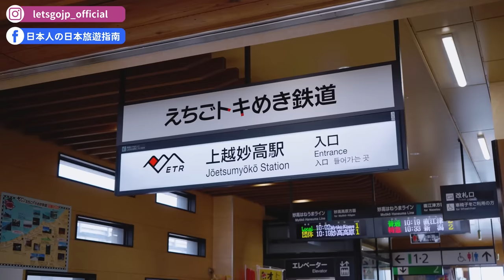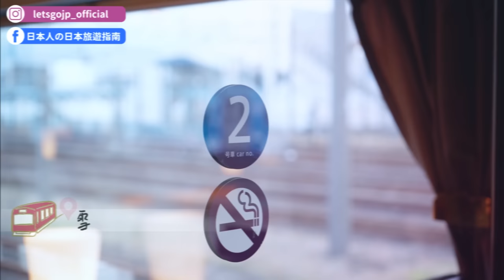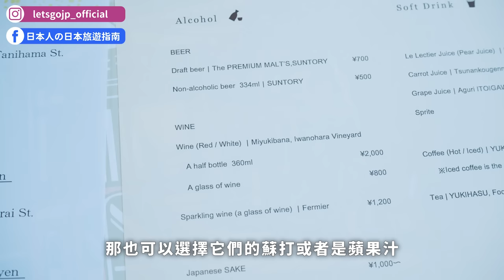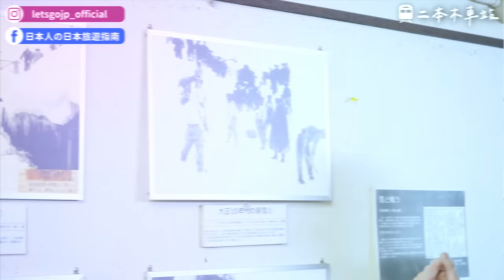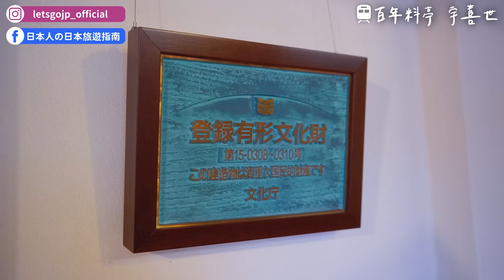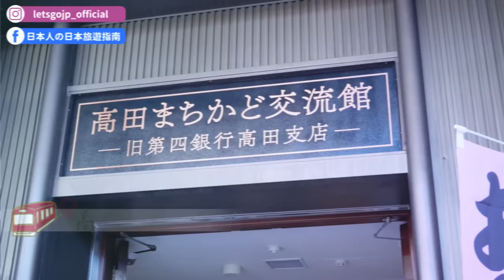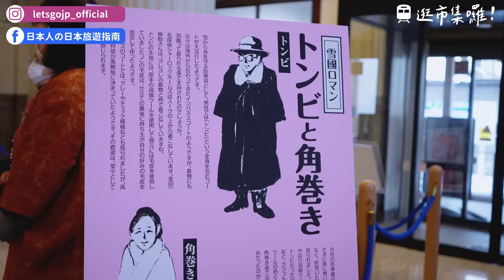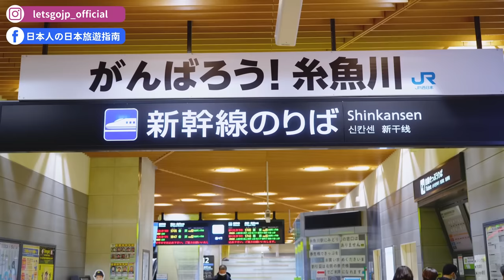2023日本豪華景觀列車😍能180度賞景看日本海🌊新潟觀光列車雪月花、高田城址公園、高田本町商店街｜新潟自由行・日本旅遊4K VLOG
❄️ 更多新潟新潟必去秋冬景點

00:00 請開啟CC字幕
00:05 精彩畫面
00:25 影片開場（上越妙高車站）
01:22 雪月花進站
02:43 第一節車廂
04:30 物販櫃檯
06:20 第二節車廂
08:10 雪月花列車訂票方案說明
10:20 新井站
10:50 二本木車站
12:04 高田車站
12:32 百年料亭「宇喜世」
15:57 高田世界館
16:50 高田城址公園
18:20 高田街角交流館
21:20 直江津車站
21:50 雪月花甜點
22:55 筒石車站
24:35 結尾心得（糸魚川車站）